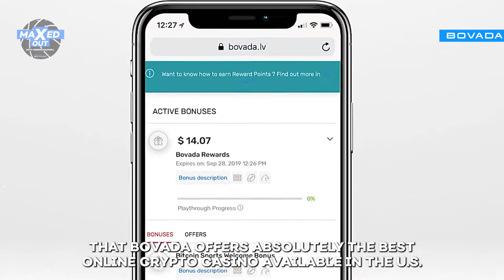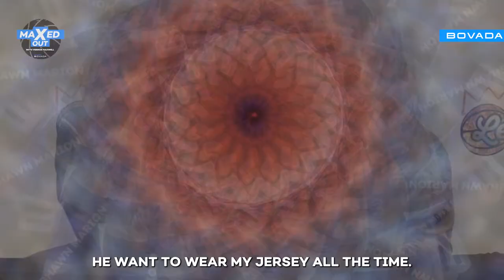Shawn Marion's Untold Stories | MaXed Out #4 /w Vernon Maxwell